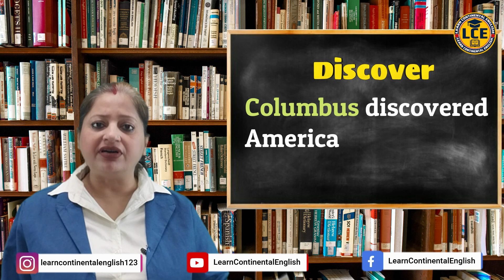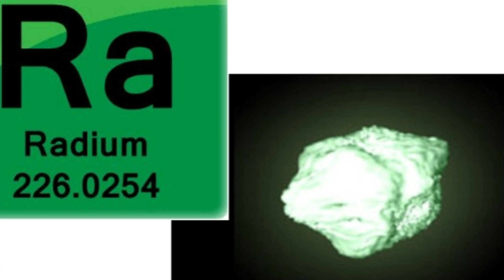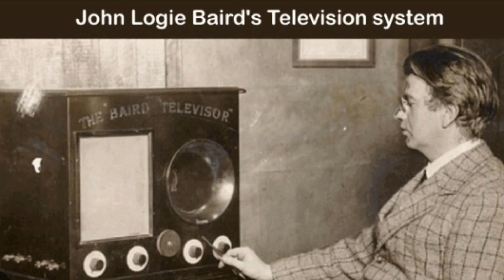खोज और अविष्कार में क्या अंतर होता है | Difference Between Discover and Invention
Hey!
How many of you find English as a big life problem, job proble,m or a conversational problem?
And how many of you find English a poison down the throatthath you're compelled to gurgle down.
But English, a universally acknowledged language certainly defines the course of many important events in your life, for instance securing a stable job.

That's why, Anamika Pandey ma'am has come to your rescue. Build up your vocabulary, learn to pronounce new words, learn Grammar rules and flaws you have been making since the very beginning and learn to initiate an intellectual conversation all in English
What's LCE's USP? Why should you join us?
• Spoken English
• Basic to Advanced Grammar
• Literature (9th-12th) CBSE/.
   BIHAR BOARD
• Vocabulary - Basic to Advanced
• Grammar for Competitive
   Exams
• Interview tips & tricks

In this video we will see the difference between Discover and Invention

Learn, Connect,  Enjoy with LCE.

खोज और अविष्कार में क्या अंतर होता है
difference in discover and invention
difference between discover and invention
invention V/s discover
discover aur invention mai kya antar hoga hai
learn continental english
continental english
english grammar
spoken english
english speaking practice
learn english
english speaking course
english
english speaking
speaking english
anamika pandey
online english speaking course free
online english kaise sikhe
learn english with dear sir
spoken english guru
english connection by kanchan

spoken english classes, english speaking practice, learn english, english, spoken english course, english speaking course, english spoken, spoken english guru,